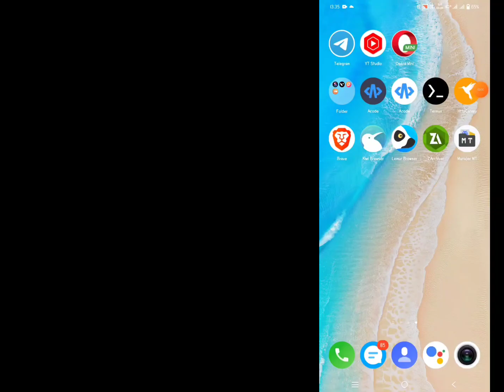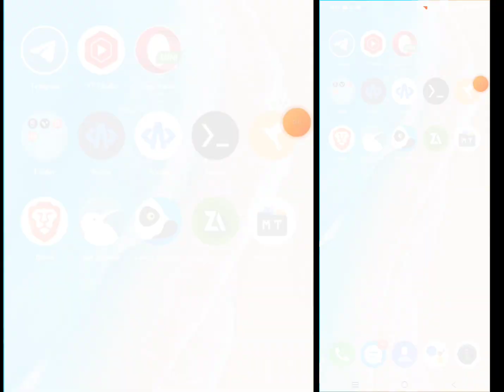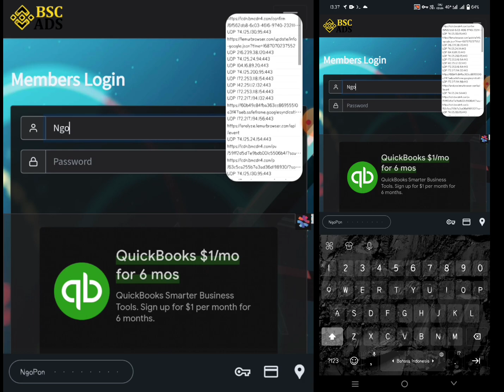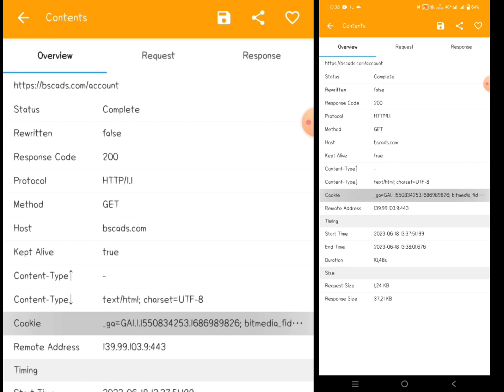Update Scripts Bscads + Ad-Grid | Via Termux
Hello Everyone ! Balik Lagi Dngn Saya !
Okeh Kali Ini Gua Ingin Berbagi/ Sharing Script Termux! Penghasil Recehan Tentunya :D...
Jadi Di Video Ini Menjelaskan Tentang Cara Penggunaan Script Ini, Pastikan Lihat Dengan Teliti Agar Tidak Salah Langkah :V...
Cuss Gass Langsung Tonton Aja Videonya ! Jangan Lupa Subrek Agar Semangat Buat Konten Dan Buat Scriptnya 🤗

ZIP pass is in Video

Support creator script dengan menggunakan link refferal nya

Ada Pertanyaan ?